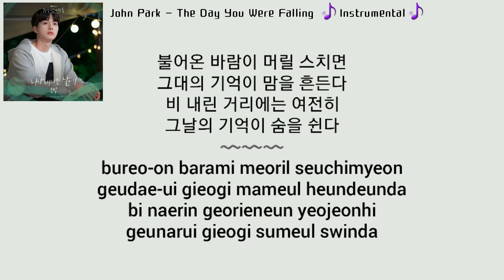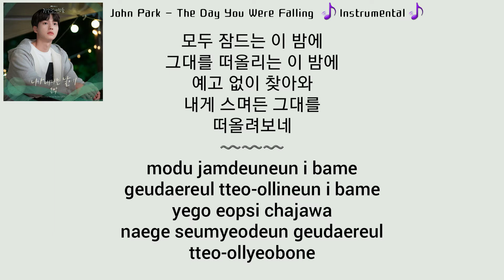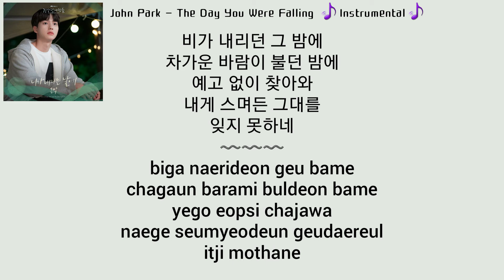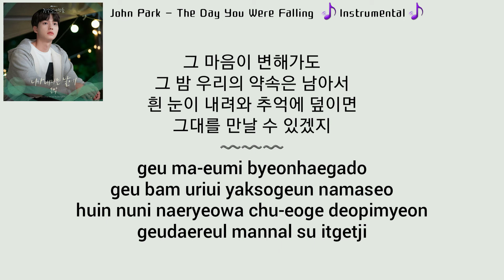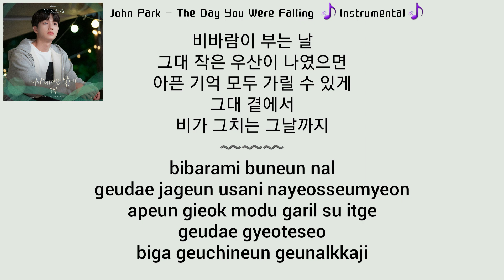INSTRUMENTAL John Park (존 박) The Day You Were Falling (니가 내리는 날에) Forecasting Love and Weather OST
John Park (존 박) - The Day You Were Falling (니가 내리는 날에) Forecasting Love and Weather OST (기상청 사람들: 사내연애 잔혹사 편 OST) Part 5 Instrumental and Lyrics